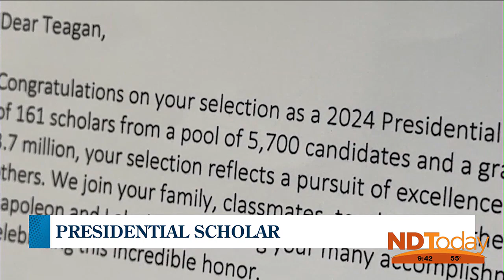ND Today: Good News Leftovers